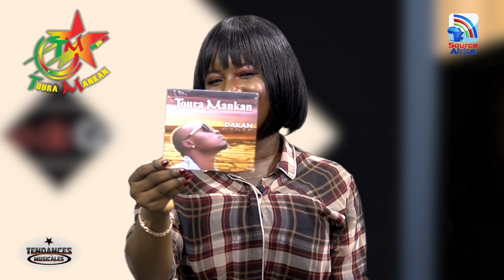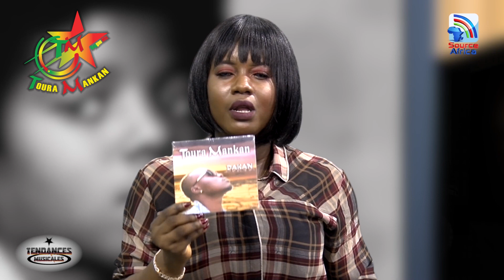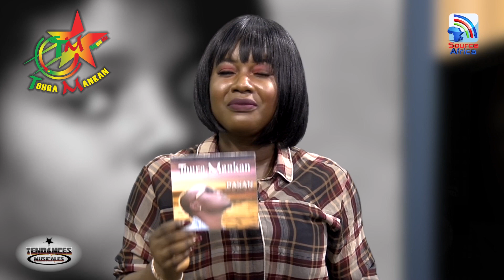TOURA MANKAN // Interview intégrale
Tourné en Côte d'Ivoire, Février 2020 - Invité de l'émission SOURCE AFRICA TV
Un très grand merci à toute l'équipe de l'émission